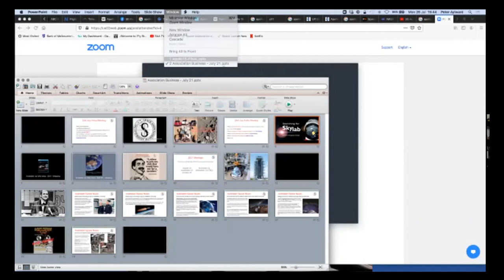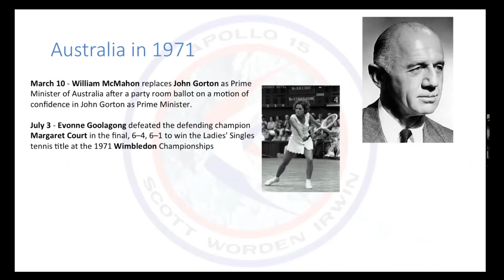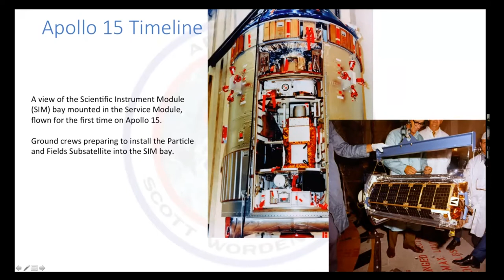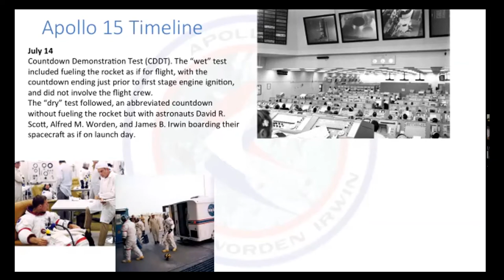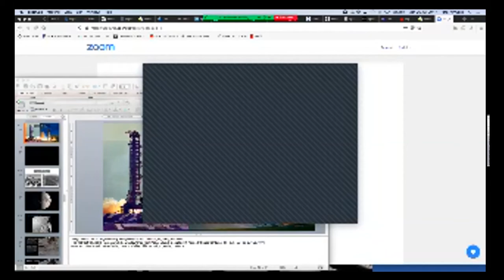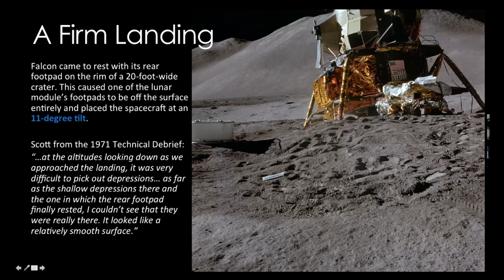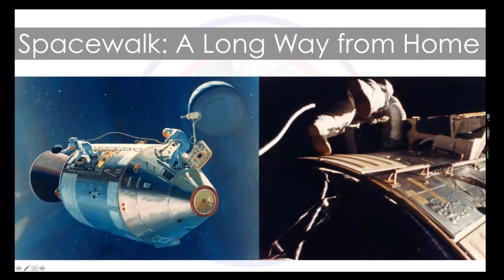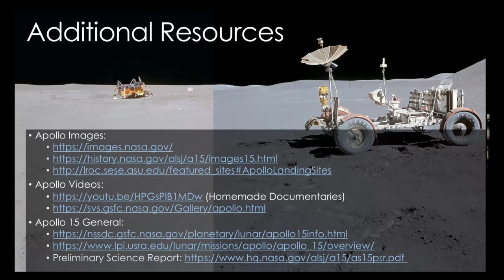Footsteps to the Moon: Countdown to Apollo 11 & Beyond - Apollo 15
This is the fifteenth episode in a special feature series that provided monthly progress reports on the lead up and execution of the Apollo 11 moon landing that took place in July 1969, and continues for each of the subsequent lunar missions. This month we look at the mission of Apollo 15 and planning for missions beyond. Each month we summarised the key activities and missions flown in that month.
What an amazing time in human history!